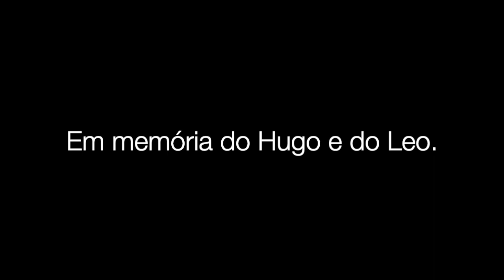My Life On Tape // 2019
Shot on tape, all over Portugal, in 2019, with a Sony MiniDv Camera.
Cast (by order of appearance): Carranquinha, Aurora, Barahona, Rodas, Leo, Mariana, João, Pedro, Heytor, Zé, Skafas, Simão, Igor, Lina, Xona, Diogo, Girbal, Palma, Ribas, Baco, André, Inês, Chico, Bala, Alberto, António, Freire, Joana, Contreiras, Miriam, Victor, Ruiz, Bulldog, Cavalcanti, Polis, Sophy, Millan, Caldeira, Leo, Ian, Loba, Oli, Gorjão, Leonor, Rosário, Johana, Carlota, Lucas, Bibi, Bão.